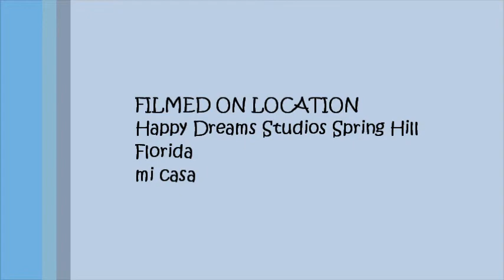Showcasing my song I wrote with this Surreal Painting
I wrote this and it was performed by Denise Reyna Taylor a Old Friend of mine